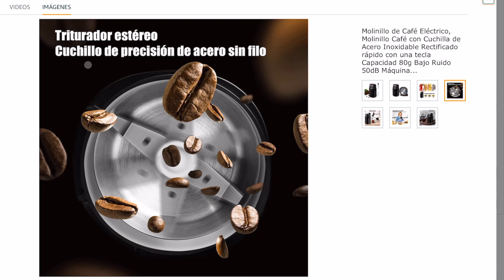☕️ Mira este Video ANTES de comprar la Breville Barista Express!! ¿Vale la pena?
Muchas personas me preguntan si vale la pena comprar la máquina Breville Barista Express. En este video resuelvo todas esas dudas, según mi experiencia.